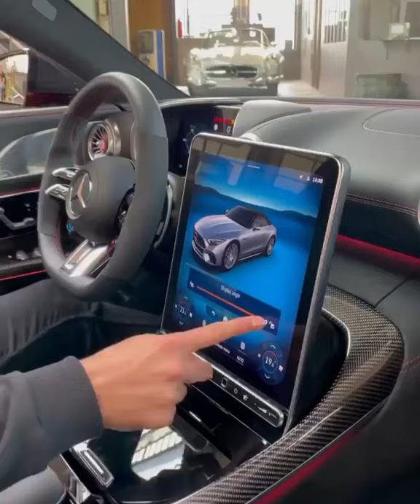Mercedes Benz ♻️ | Premium Interior 🤯 | Compact Car 💫 | Display 🌀 | Must watch ❗❗